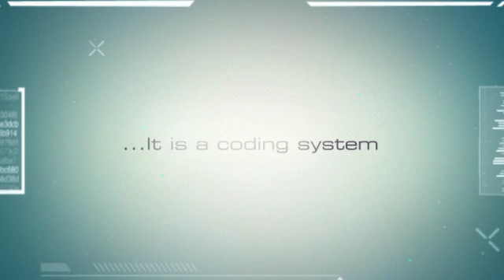TMTGuMI, BINARY CODE, STB